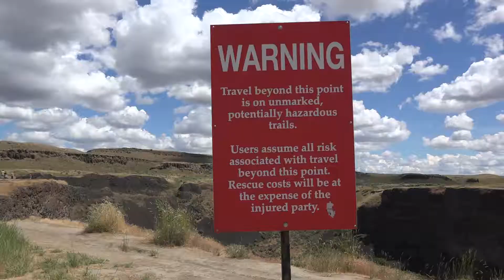Magnificent Palouse Falls